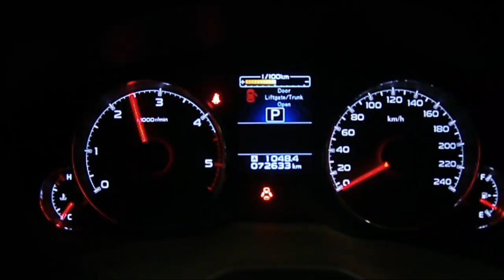WRECKING 2014 SUBARU OUTBACK 2.0 (C16407)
We are currently wrecking this 2014 SUBARU OUTBACK 2.0 (STOCK C16407).